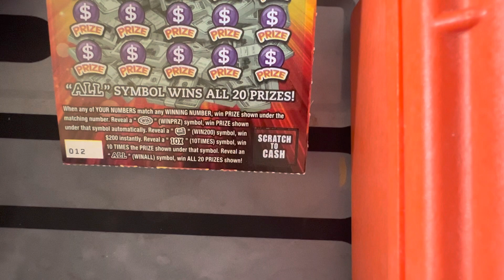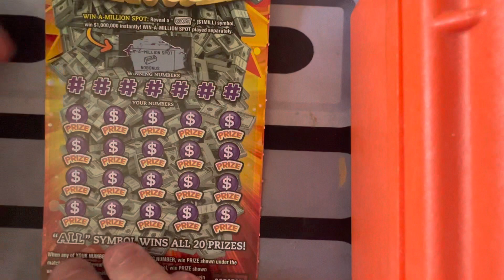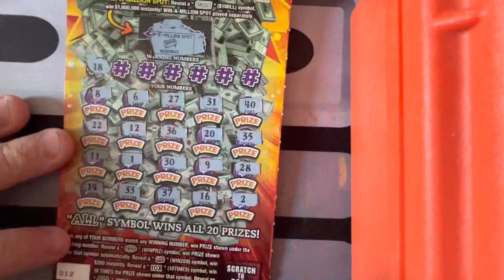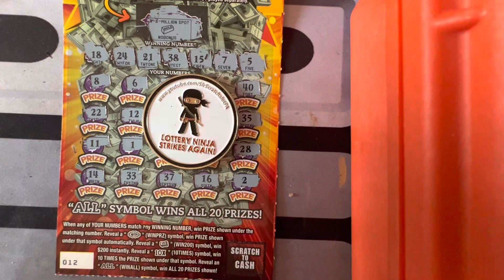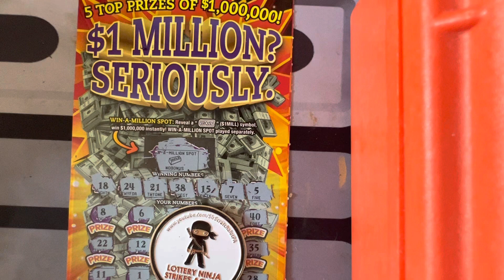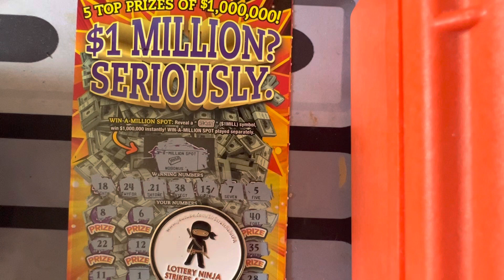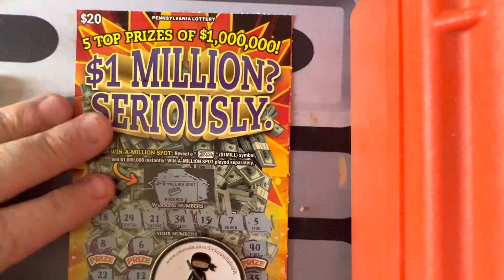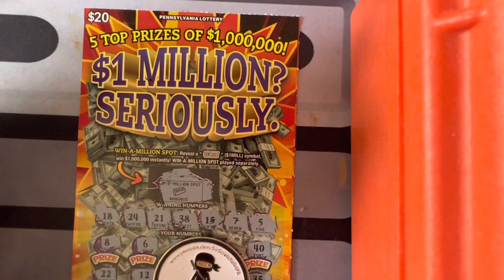SYMBOL HUNTING!!!! $1 MILLION DOLLARS. SERIOUSLY???? PA LOTTERY SCRATCH OFF TICKET